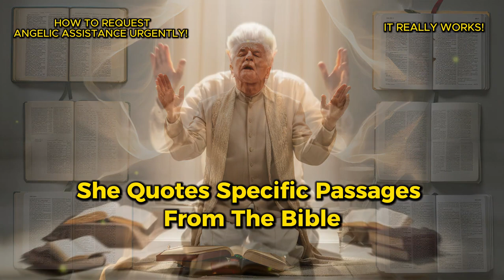🛑 HOW TO REQUEST ANGELIC ASSISTANCE URGENTLY (IT REALLY WORKS).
✝️ DISCOVER THE SECRET TO POWERFUL AND EFFECTIVE PRAYERS! Learn how to petition and present your case before God in the heavenly courts like a true chosen one. In this video, we reveal the biblical principles and practical steps that will transform your spiritual life, allowing you to access divine justice and favor.

Approach God's throne with confidence and witness major breakthroughs in your spiritual journey. This video is ideal for anyone who desires a deeper connection with God and a more impactful prayer life.

Join us and explore the transformative impact of God's chosen ones on society and personal life.